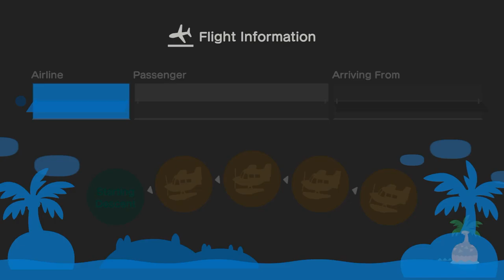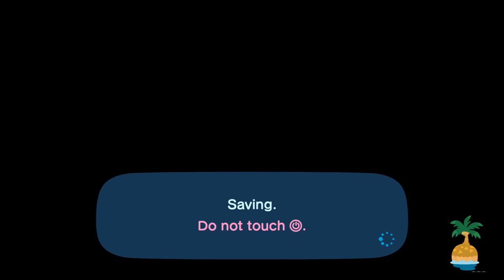I Invite Strawberry To My Island For More Hula Dancing (5th Time)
After Strawberry's Apology On Instagram, I Invited Strawberry To My Island For Hula Dancing. I Have To Close The Gate, So I Can Do Some Hula Dancing Without Getting Disturbed By Others.